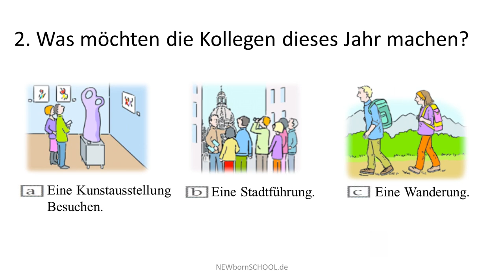GOETHE ZERTIFIKAT 1, Start deutsch 1 - Hören Teil 1, 2 Was möchten die Kollegen dieses Jahr machen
Was ist richtig ?     a,b oder c?

Schreibt die richtigen Antworten in die Kommentare
Shkruani përgjigjet e sakta në koment
Write the correct answers in the comments
اكتب الإجابات الصحيحة في التعليقات
टिप्पणियों में सही उत्तर लिखिए
Напишите правильные ответы в комментариях

Onlinetest mir richtige Lösung am Ende. Start Deutsch 1, Hören Übungstest 26